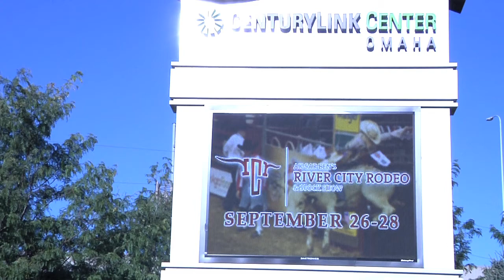Broll 2 Connor final version